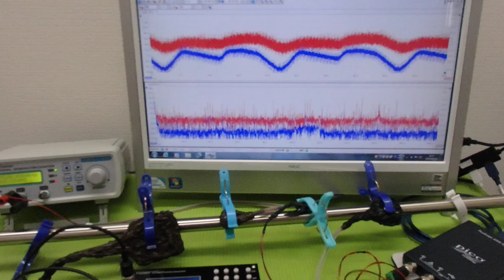メガヘルツの超音波発振制御技術 ultrasonic-labo